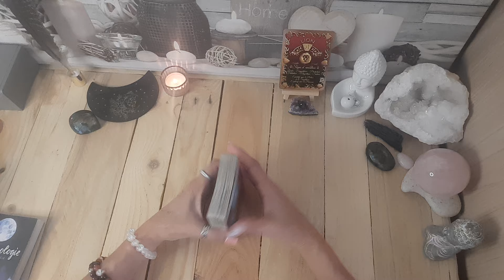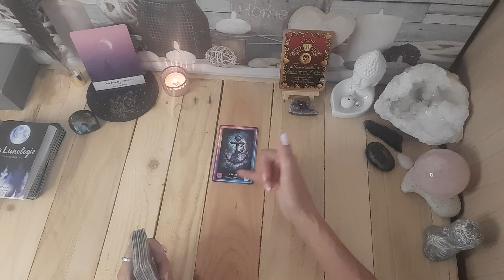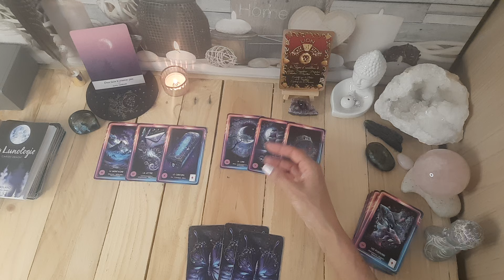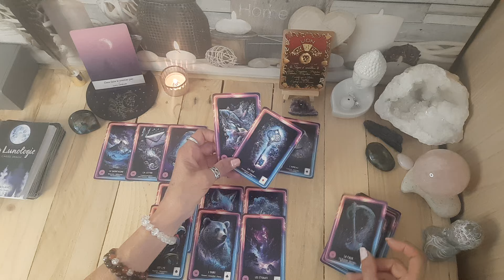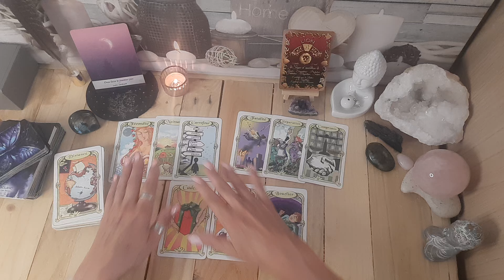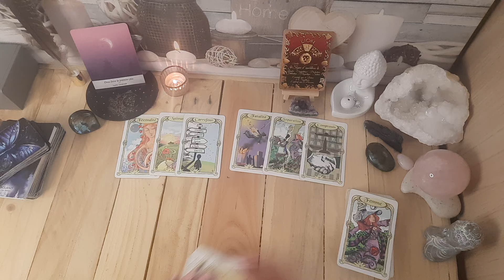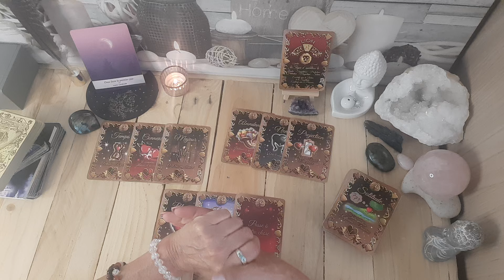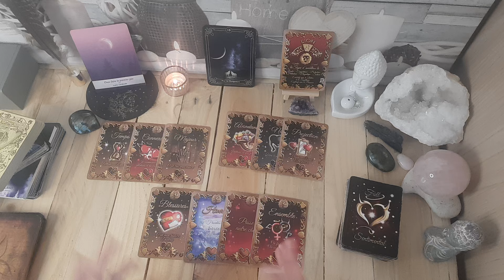LION ♌️ DU 9 AU 22 SEPTEMBRE 🥀 oser faire le 1er pas 🙏🏼